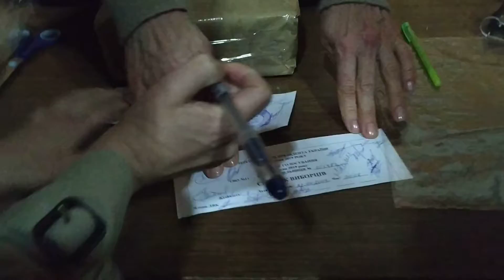На Вінничині запаковують невикористані бюлетені на дільниці №051489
У Вінницькій області на дільниці №051489 розпочали підготовку до підрахунку голосів, відданих під час проведення другого туру чергових виборів Президента України. Члени ДВК запаковують невикористані бюлетені